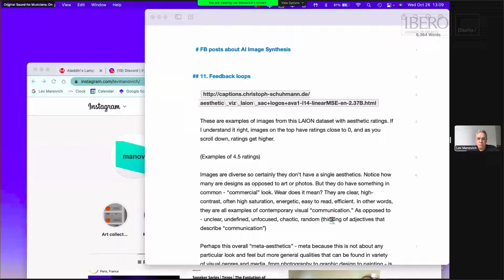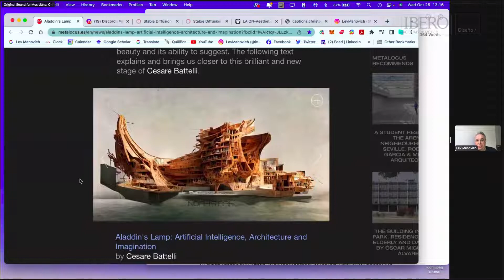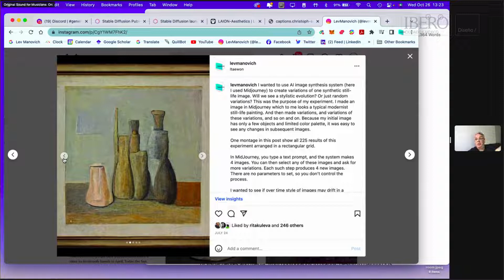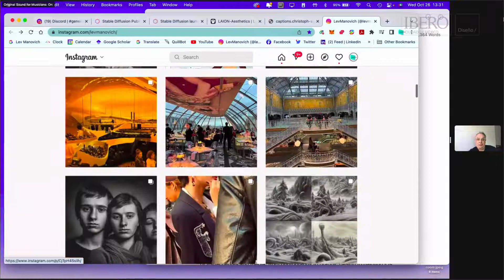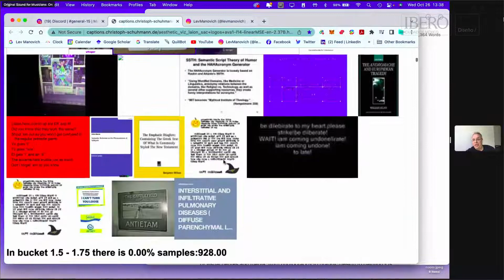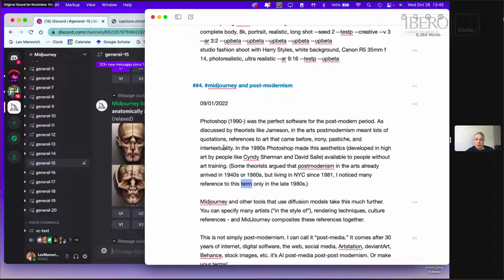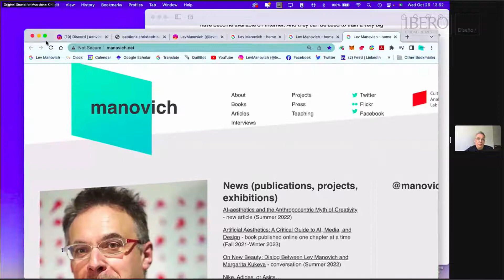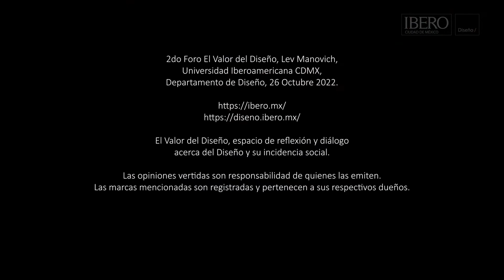Lev Manovich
El investigador de los nuevos medios Lev Manovich reflexiona sobre las posibilidades creativas y las implicaciones que la generación de imágenes mediante inteligencia artificial suponen para el diseño y la cultura visual. Esto, en programas como Midjourney, Stable Diffusion o Dall-e.